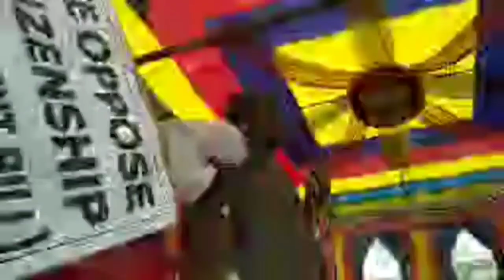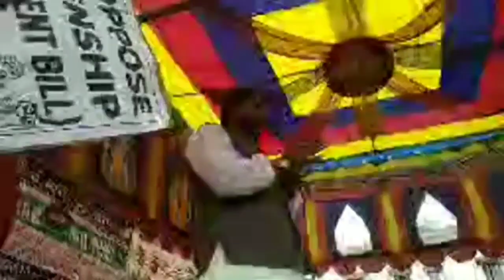youtube video #-4NS6dvM2YI